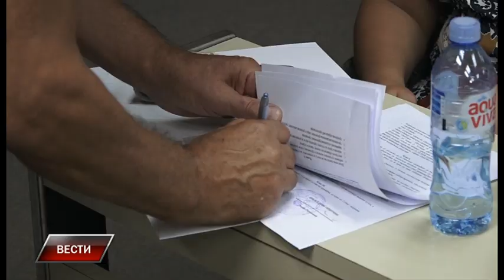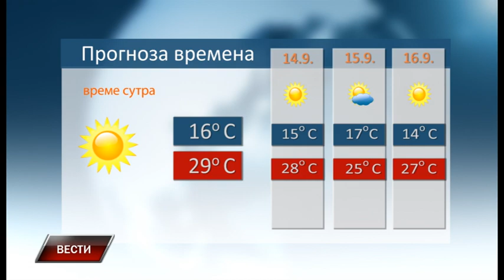Vesti 12 9 2018